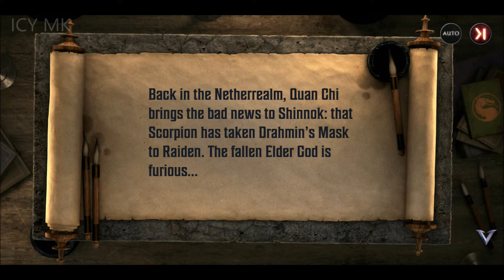Mortal Kombat Onslaught New Story Mode & Gameplay Part 8